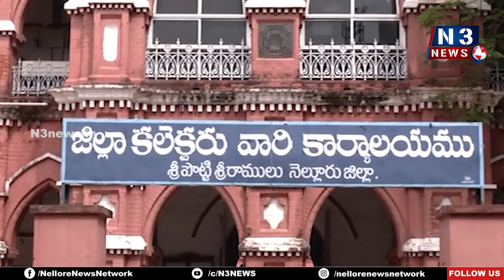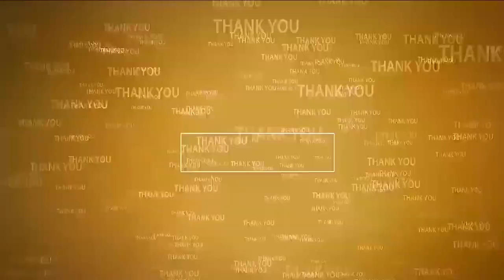అల్లూరి జీవితం ప్ర‌తీ ఒక్క‌రికి ఆద‌ర్శం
- క‌లెక్ట‌ర్ ఓ. ఆనంద్‌
- నెల్లూరు క‌లెక్ట‌రేట్‌లో అల్లూరి సీతారామ‌రాజు జ‌యంతి
- అల్లూరి  చిత్ర‌ప‌టానికి నివాళుల‌ర్పించిన క‌లెక్ట‌ర్‌, అధికారులు